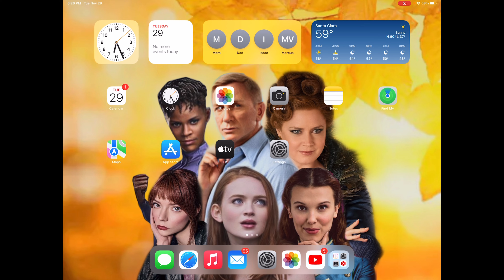Trailer Roundup | Episode Five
This is The Second Most Longest Trailer Roundup Video Ever

So Enjoy This Another Trailer Roundup Series Everyone